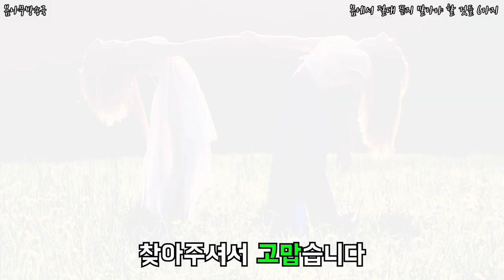몸에서 절대 뜯지 말아야 할 것들 6가지 _ 손발 거스러미?,입술 각질?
우리 몸에서 절대로 함부로 뜯으면 안되는 것들!